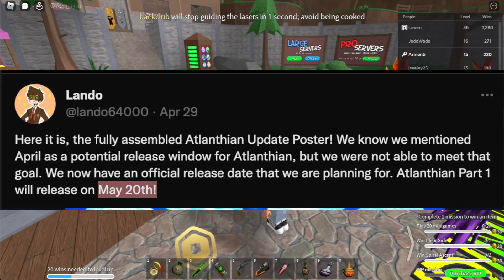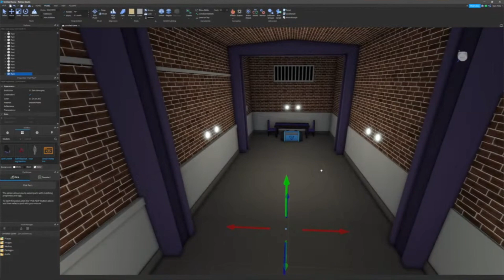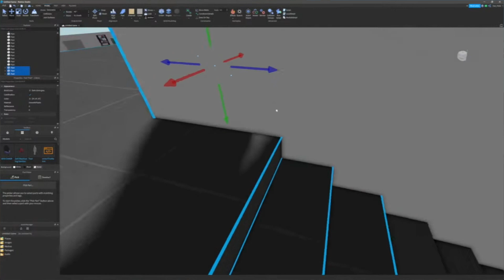You NEED To Know THESE 5 Things About ATLANTHIAN CITY! (Loomian Legacy)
Did you know any of these things? Let me know!

Cosmicyl
Rehalf
FrostyyIsCool
Koda Gaming
KOWZ Gaming
Im10editzgoat
Reidy1273
Jordan Gaming
Keegan Gates
reivax Ac-ac
DinkyTheDoughnut
DrTechNic
DeadAxolootl4
Alevrec
demon slayer
IcicleNeko
prisX
Red Squirrel
Robloxrose
rahmad abas
ES From Esia
Sam
BaconHair

Want to appear in the description of my video? Become a Member by clicking this link!

Comment "Armenti, I'm awesome!" if you're reading this! (I will most likely heart your comment!)